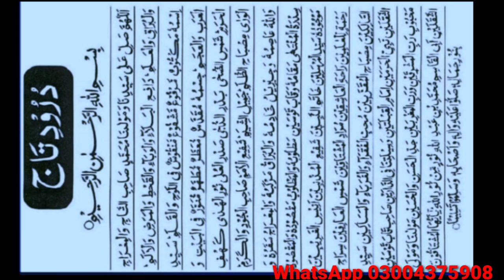Rizq Aur Karobar Ki Bandish Ka Tor | Rozq Mein Wusat | 2021 Trend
| ABOUT VIDEO |
AslamuAlikum Dosto Is Video Mein Ham Apko Apky Rizq Aur Karobar Mein Bandish Ka Tor Batayein gy InsHaAllah Apka Ka Rizq Kushada Hoga Or Rizq mein Wusat Aye Gi | Jalal Ul Quloob 2021 trending  Lehaza Jalal Ul Quloob Ko Subscribe Karein Or Hamary Any Wali Video Ka Intzaar Karein.

| ABOUT CHANNEL |
Assalam o Alaikum! Jalal ul Quloob Youtube Channel Ke Piyare Dosto! Jalal ul Quloob Youtube Channel Ka Maqsad Ap Logon Ki Mushkilat Ko Samne Rakhte Hue Quran o Sunnat Ki Roshni Mein Apki Rehnumai Karna he. Or Hamari Koshish Rahi he k Ap k Sath Mujarrab Or Azmoda Qurani Or Nabvi Wazaif Share Kiye Jayn, Jis se Ap k Tamam Masail ka Asan Hal Kia Ja Sake. Agar Ap bhi Daily Rohani Wazaif Se Apne Masail ka Hal Chahte Hein To Abhi Jalal ul Quloob Youtube Channel Ko Subscribe Kar Lejiye, Taa k Hamari Har Upload Hone Wali Video Se Ap Bhar Poor Faida Utha Sakein. Jazak ALLAH.

Mohabbat Ka Powerful Wazifa | Mehboob Ko Apna Banane Ka Taweez | Mehboob Ap ky Qadmo Mein | 2021